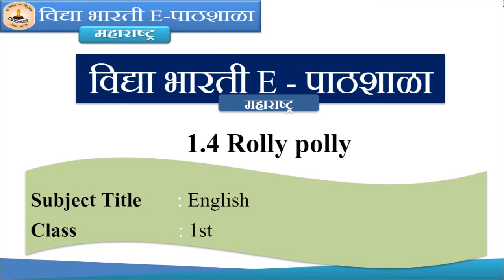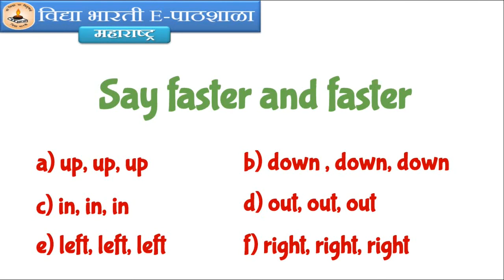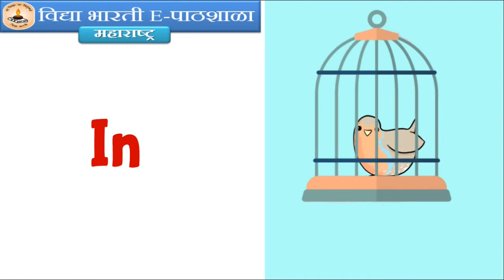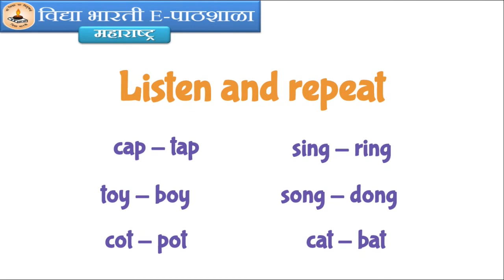Std 1 st English poem "Rolly Polly"